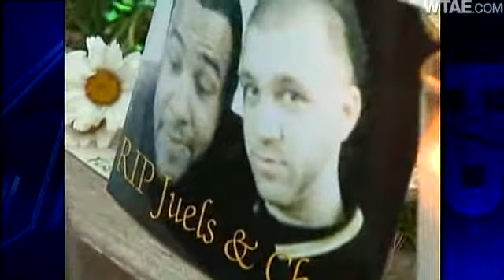Penn Hills Community Mourns Crash Victims At Vigil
The Penn Hills community gathers Thursday night to mourn Christopher Schuffert and Julian Wilson at a vigil.